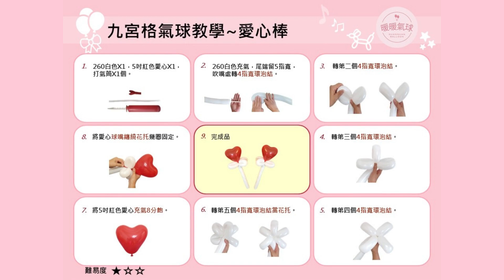EP9愛心棒 【九宮格氣球教學】造型氣球｜新手入門款、3分鐘學會！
｜暖暖九宮格氣球教學｜
            0:09 九宮格氣球教學圖卡
步驟1. 0:20  準備材料：260白色X1，5吋紅色愛心X1，打氣筒X1個。
步驟2. 0:33  260白色充氣，尾端留5指寬，吹嘴處轉4指寬環泡結。
步驟3. 1:02  轉第二個4指寬環泡結。
步驟4. 1:14  轉第二個4指寬環泡結。
步驟5. 1:28  轉第四個4指寬環泡結。
步驟6. 1:41  轉第五個4指寬環泡結當花托。
步驟7. 2:19  將5吋紅色愛心充氣8分飽。
步驟8. 2:35  將愛心球嘴纏繞花托幾圈固定。
步驟9. 3:05  完成！換你試試看吧!
我會繼續努力，拍攝更多歡樂又實用的九宮格氣球教學。謝謝每一位善良的你！💓

🎵 ukulele song- produce by Rafael Krux